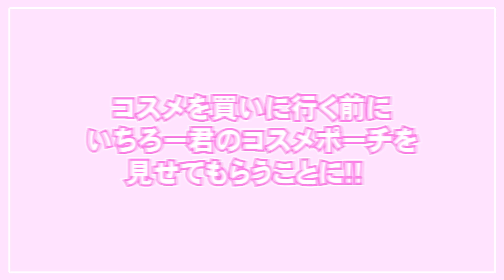緊急事態が発生しました💦【アメリカ生活1日目】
〒150-0043
東京都渋谷区道玄坂1丁目10番8号渋谷道玄坂東急ビル2F−C
ゆりいちちゃんねる 宛